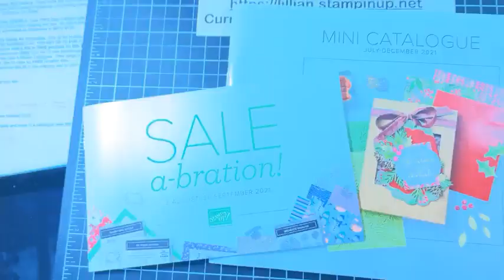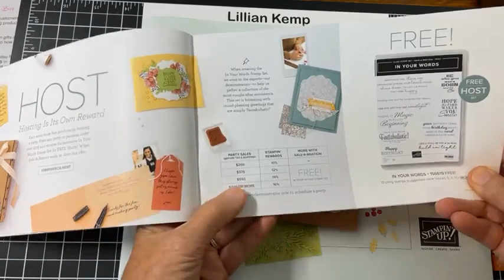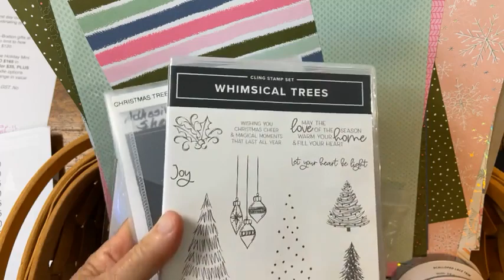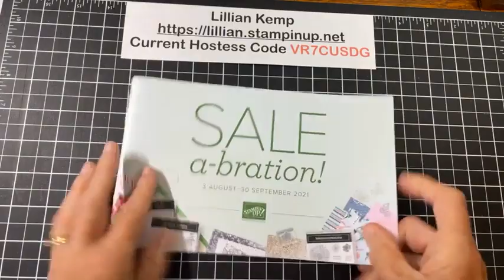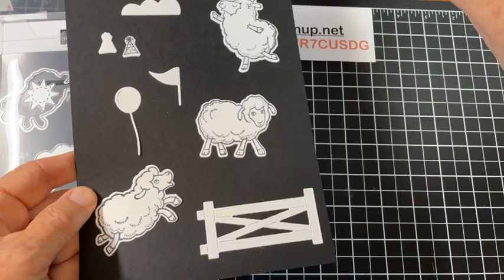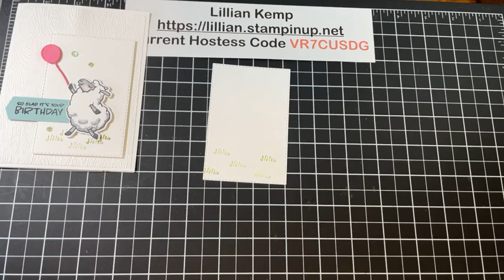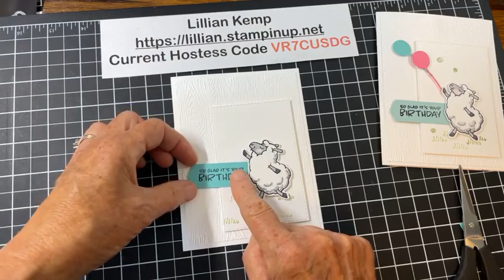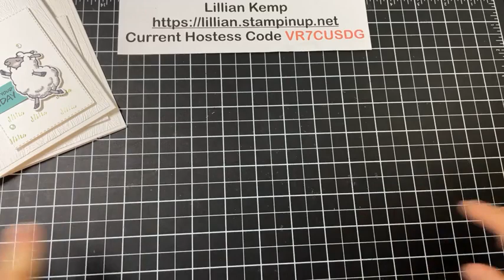3 Things to Know and Counting Sheep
Introducing the New Mini Sale-A-Bration catalogues as well as the Counting Sheep stamp set and dies.
Lillian Kemp Independent Stampin’ Up! Demonstrator